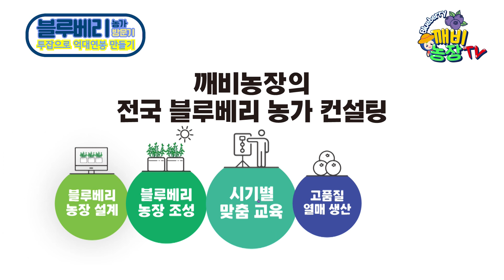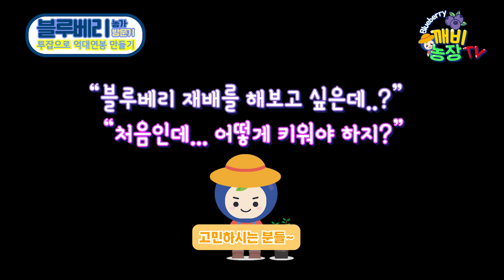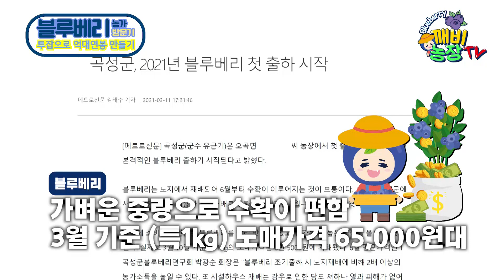블루베리농가방문기 투잡으로 억대연봉만들기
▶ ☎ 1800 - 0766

최근 직장생활과 농업을 병행 하면서 투잡을 하는 직장인들이 계속 증가하고 있는거 알고 계시나요 ? 그중 고소득 작물로 블루베리가 각광받고 있습니다.

깨비농장에서는 이러한 분들을 위해 맞춤 『블루베리 농장 조성 컨설팅』 을 하고 있습니다.

이번 영상에서는 투잡으로 억대 연봉을 만들려고 하시는 분들과 깨비농장이 함께 블루베리 농장 조성한 곳들을 다녀왔습니다.

 "깨비농장 전국 블루베리 농가 컨설팅"

- 직장생활을 하며 제2의 직업으로 블루베리 재배 농사를 하고자하는 사람들

- 고소득 작물로 블루베리 재배로 작목전환을 하는 사람들

- 기존 블루베리 농장을 갱신하고자 하시는 분들 등등

블루베리 농가에서 원하는 A-Z 까지 함께하는 깨비농장.

어디에서도 없는 "깨비농장 전국 블루베리 농가 컨설팅"

궁금하시죠?

"깨비농장의 전국 블루베리 농가 컨설팅" 함께보시죠.